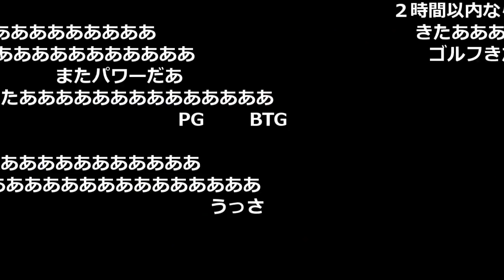買ったゲームを1分で飽きる男【2018/06/01】